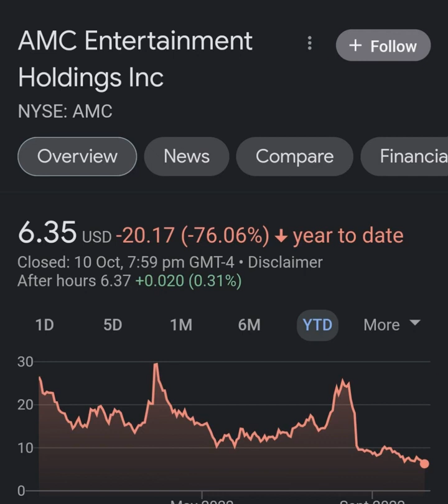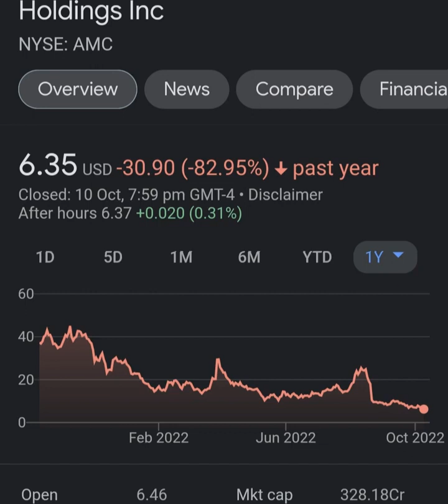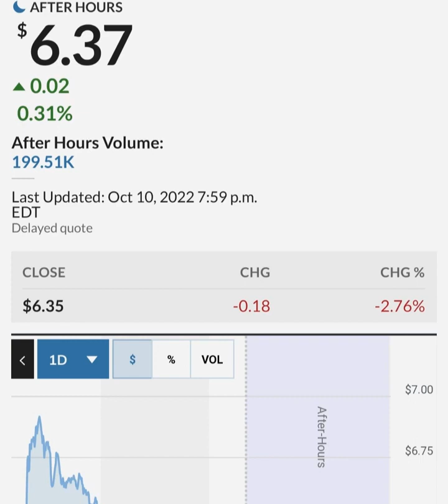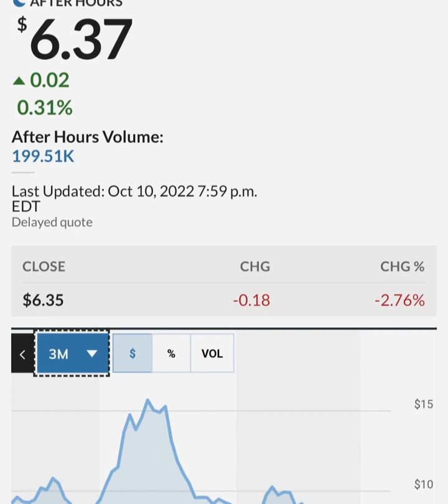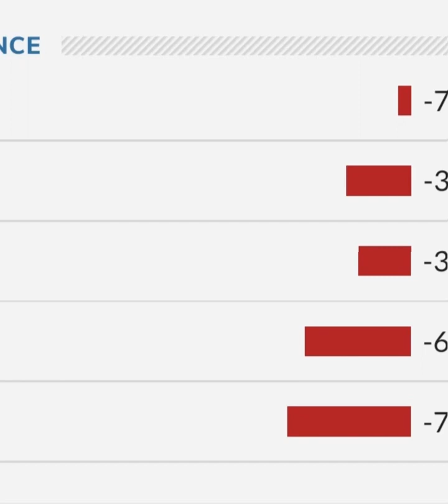GARY GENSLER STILL PAID BY GOLDMAN SACHS ! 🔥 – AMC Stock Short Squeeze Update